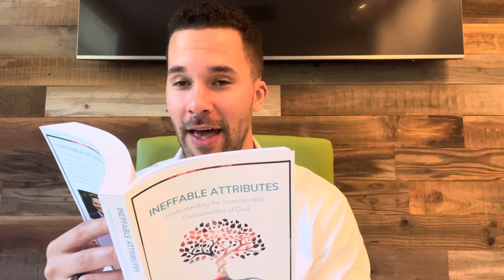Ineffable Attributes: GOD's INFINITUDE (Chapter 4)